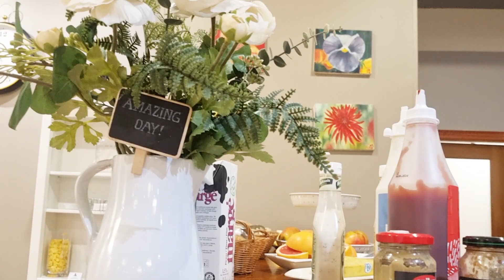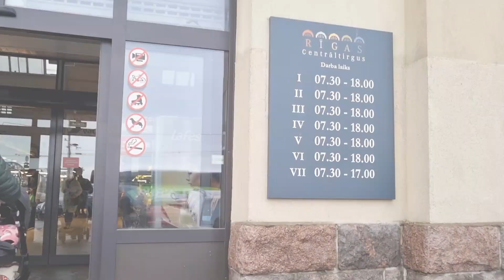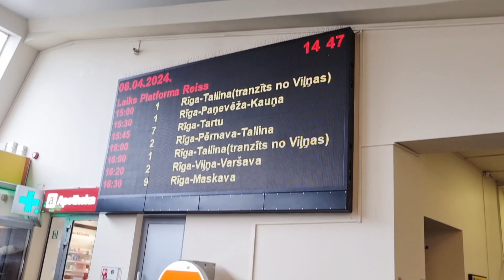Riga, Latvia blog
Musician: @iksonmusic